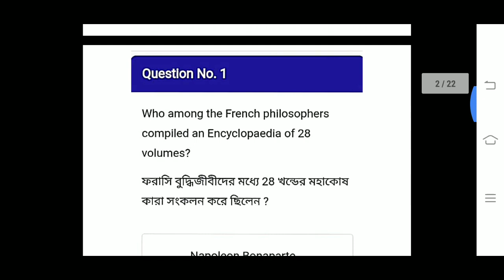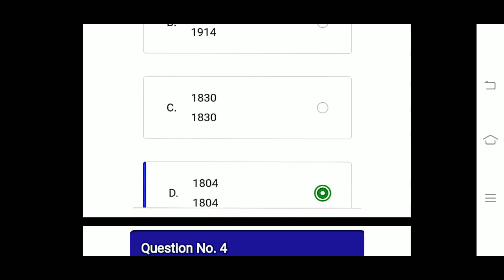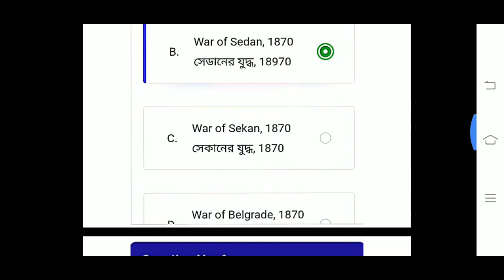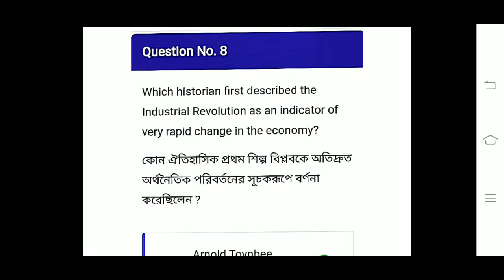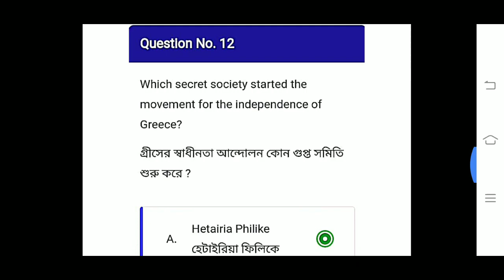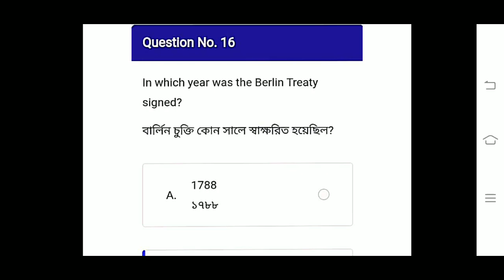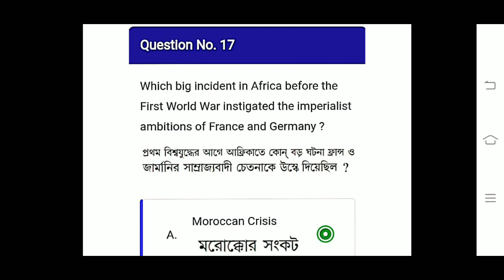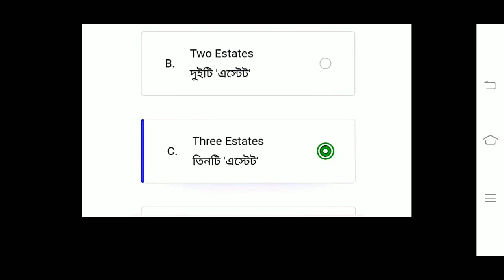NSOU BDP EHI- 07 Assignment exam-2023 History paper- 07 / EHI-VII Assignment Question & answer